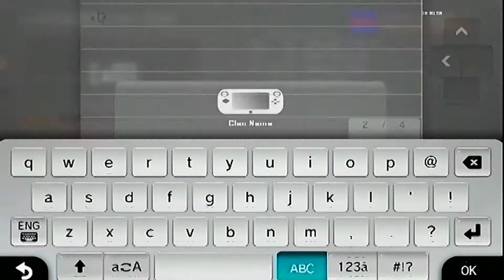RAGE QUIT 4DAYZ! "How To: Make a Full Clan RQ" (Black Ops 2 Wii U)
-OPEN-
Please, If you enjoyed this video leave a "Like" rating guys! See ya next time!

Partnering channels now! See if you qualify here with RPM Network!

"Black Ops 2 Swarm Inbound"
"Trolling Gone Wrong: Clan Talks Trash; Gets Wrecked"
"HD, Trolling, today, this week, this month, this year"